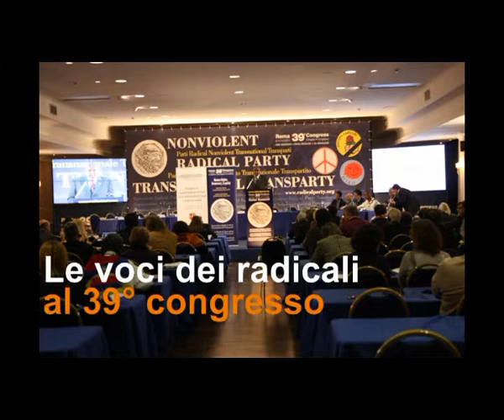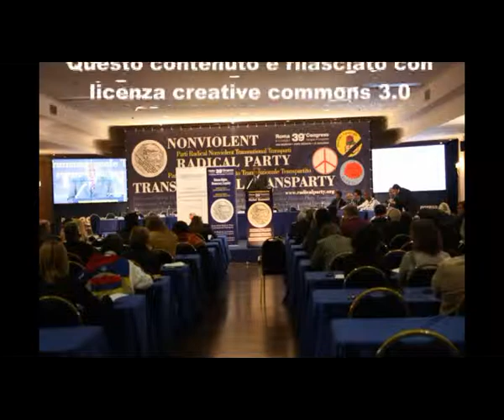39mo congresso PRNTT - Intervista a Franco Levi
Le voci dei congressisti nel corso della 2a sessione del 39° congresso del Partito Radicale Nonviolento Transnazionale e Transpartito che si è tenuto a Roma dall'8 all'11 dicembre 2011. Intervista a Franco Levi.